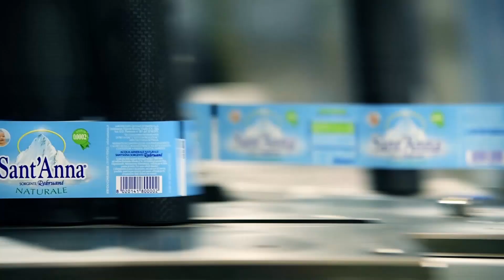Krones - Acqua Sant'Anna - 2018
Lo stabilimento hi-tech di Sant'Anna, nel cuore delle Alpi di Vinadio, è pensato per offrire la massima efficienza produttiva. Ciò è reso possibile anche dall'adozione di impianti per l'imbottigliamento all'avanguardia come quelli di Krones, che gestiscono tutte le linee. La ricerca tecnologica continua, unita all'attenzione per la qualità, ha reso Acqua Sant'Anna quella che è oggi: l'acqua leader di mercato in Italia.